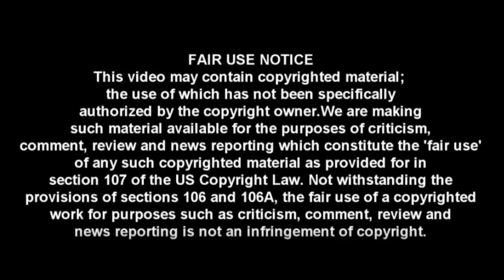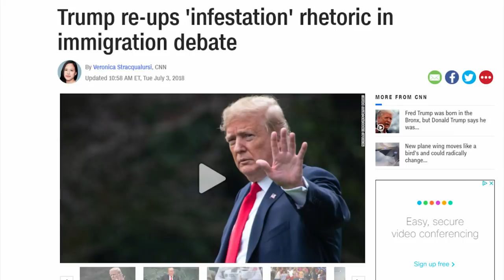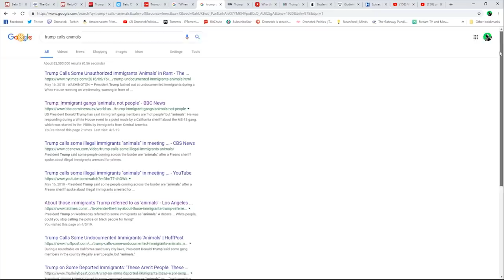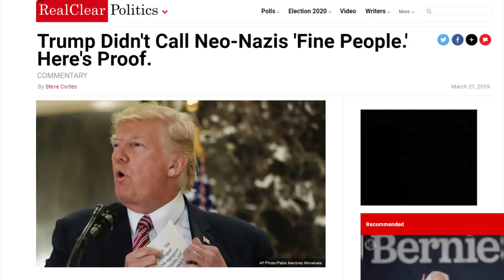WRONG: Democrat Beta Beto Idiotically Compares Trump to The Third Reich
CRYPTOCURRENCY:
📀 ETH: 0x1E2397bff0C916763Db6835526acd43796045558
📀 BTC: 13dnHJyCaLFgzxXZLSSXhgbqAfioXHo33t
📀 LTC:  LRaNzJD6PmCR7FkqHTuSgiAYkE9GSKG8g8
📀 DASH: XasuQ2cSEuPRSnG47XyShcW9XvM1xh6Em8

Beto O’Rourke and Julian Castro Compare Trump Administration to the Third Reich